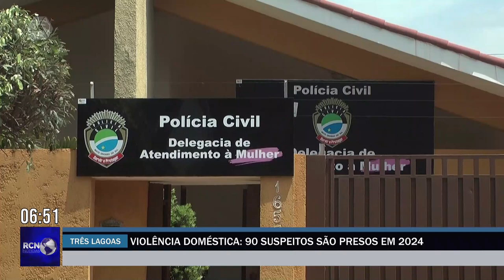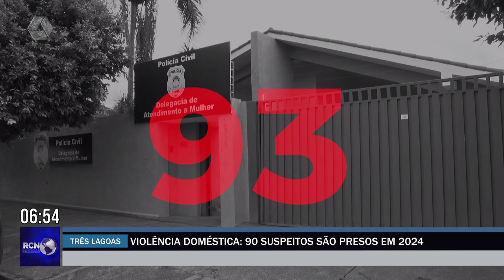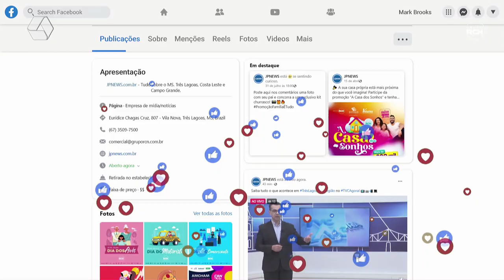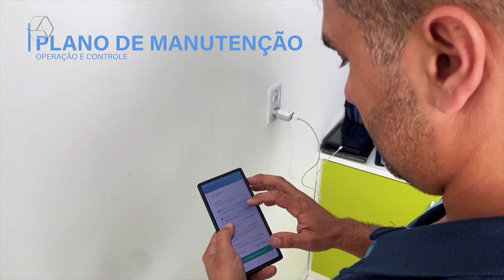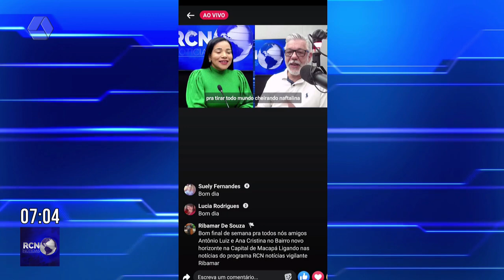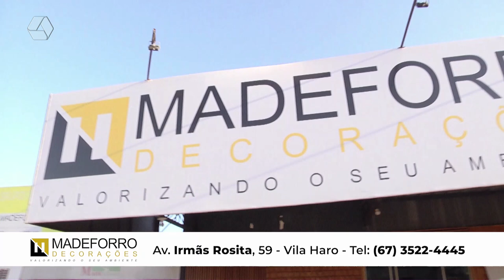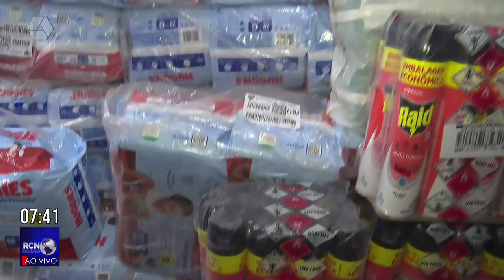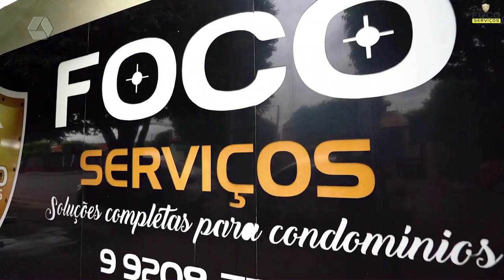RCN NOTÍCIAS 09-08-24